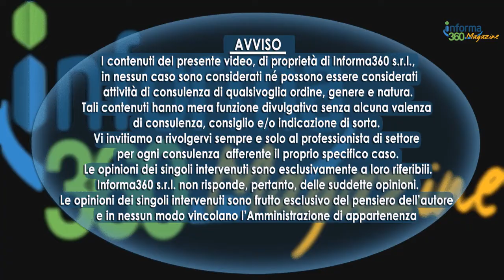Bonus 110, visto di conformità e comunicazione delle opzioni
Il Decreto Rilancio ha introdotto il Superbonus 110%: ecco le indicazioni dettate, quali il visto di conformità per tutti gli interventi ammessi al Superbonus, le relative sanzioni e soprattutto l’obbligo di invio della comunicazione di opzione, che è previsto per tutti gli interventi, anche quelli non ammessi al Superbonus. Ai fini della cessione o dello sconto, il contribuente deve richiedere un visto di conformità, con il quale deve essere attestata la conformità dei dati relativi alla documentazione comprovante la sussistenza di quei presupposti che danno diritto alla detrazione. Ne parla Italo D’Orazio, commercialista dello Studio d’Orazio & Associati.